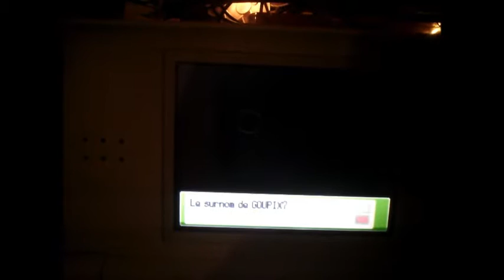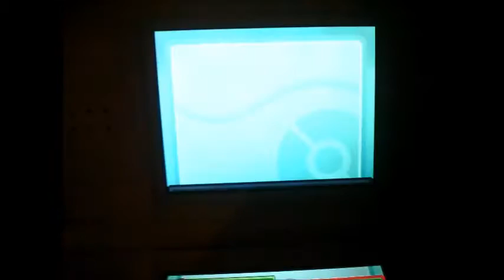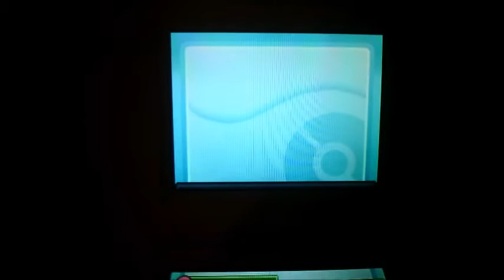[Random] Goupix / Shiny Vulpix, Route 7, SS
Et voilà la dernière de ce trio chanceux, une petite Goupix qui s'est présentée pendant les EVs de ma Lokhlass. Une très belle surprise.